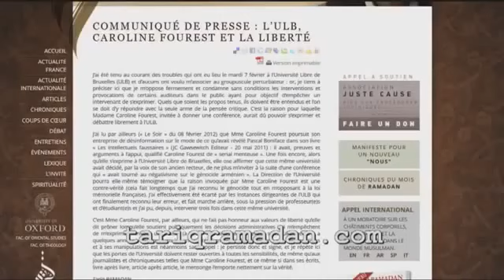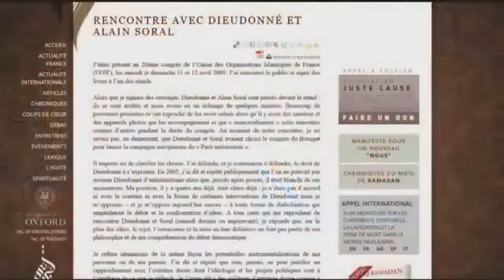Gros Clash de Tariq Ramadan qui humilie Zemmour et Alain Soral